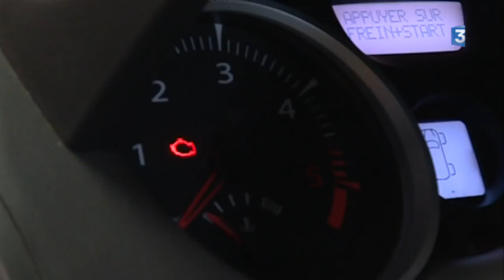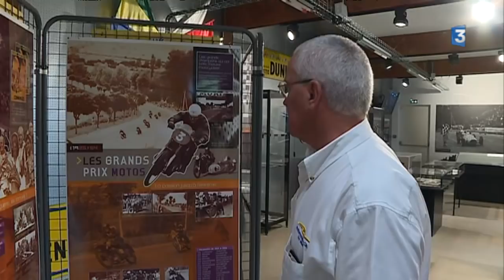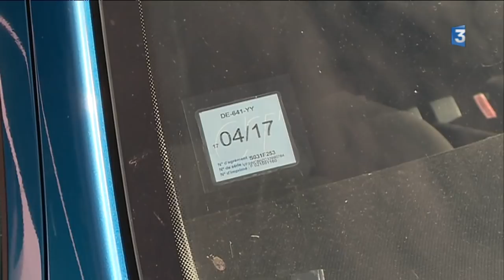Toulouse : la réforme du contrôle technique, une réforme inutile qui va coûter cher au particulier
La réforme du contrôle technique interviendra l'année prochaine. Les voitures vont subir un check-up très poussé : 400 points à valider. Conséquences : beaucoup de véhicules devront subir des réparations dans un délai très court.